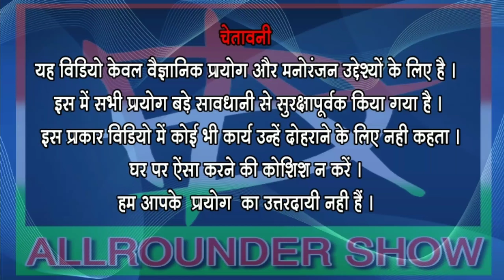माचिस से बना अजीब मशीन | machis ka khel | Ad Allrounder show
2020
यह तो आग लगा देगा ‌
आग लगा दिया
माचिस लांचर
machis
Machis launcher
launcher
माचिस से माचिस लांचर बनाऐ
machis banane ka tarika
machis ki tilli ka upyog
maachis ka Ghar banaye
machis ka khilauna banaen
machis ka khilona kaise banaen
machis ka khilauna kaise Banega
machis tili se Kya hota hai
machis ka machine
machis ka Jadu
Machis Se Kya Kya bana sakte hain
machis ka khel
machis aur magic
machis ko top banaya
machis aur Aag